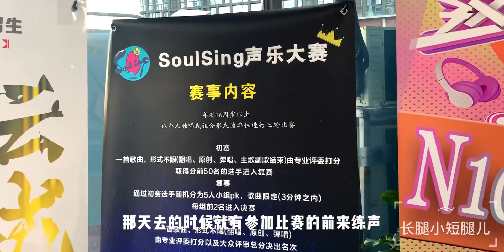成都探店 | 声乐课初体验～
音乐,生活记录,VLOG,成都探店,声乐学习,全能打卡挑战